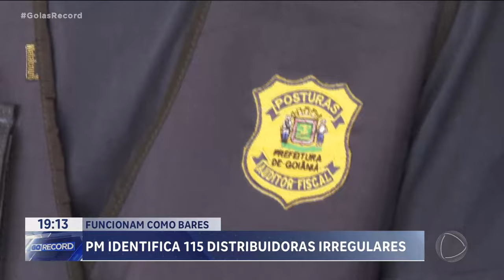DISTRIBUIDORAS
UMA OPERAÇÃO  DA POLÍCIA MILITAR  DESCOBRIU 115 DISTRIBUIDORAS DE BEBIDAS IRREGULARES  EM GOIÂNIA. ELAS NÃO PODEM FUNCIONAR COMO SE FOSSE UM BAR, UM BOTECO. A GENTE JÁ MOSTROU, AQUI NO GOIÁS RECORD, QUE 41 POR CENTO DOS HOMICÍDIOS EM GOIÂNIA ACONTECEM EM FRENTE A DISTRIBUIDORAS. O MINISTÉRIO PÚBLICO  QUER QUE A FISCALIZAÇÃO SEJA REFORÇADA